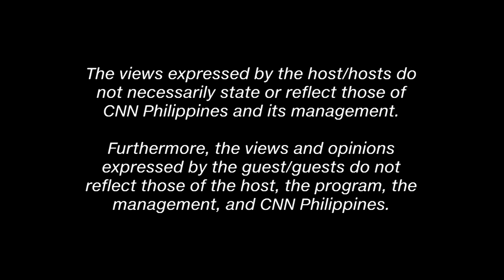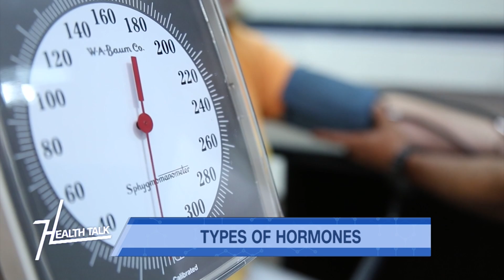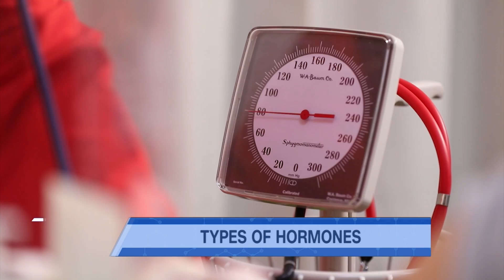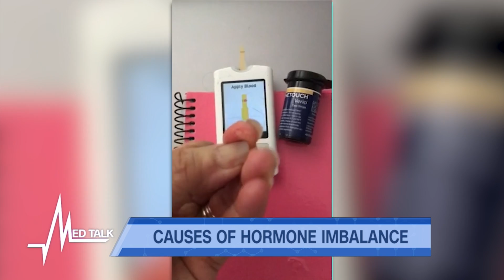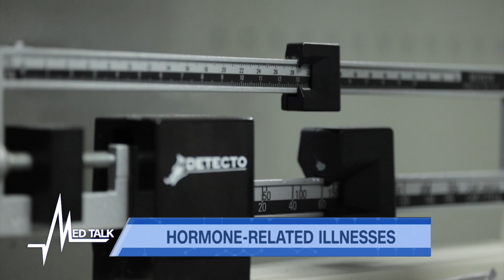Med Talk/Health Talk: Understanding Your Hormones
The term hormonal is often associated to being moody. But these chemicals actually allow our bodies to function properly. When they don’t, it affects our daily living and can even lead to a number of diseases.

In this episode of Med Talk/Health Talk, we’ll talk about what happens when we have a hormonal imbalance and the best ways to maintain healthy hormone levels.